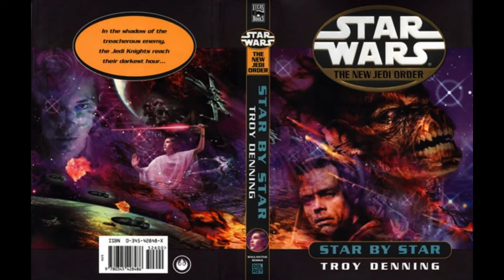Anakin Solo's Sacrifice (Star Wars: New Jedi Order: Star By Star)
In this excerpt, Anakin Solo sacrifices himself for everyone to escape. During the process, he gets injured, but continues on, until his death.